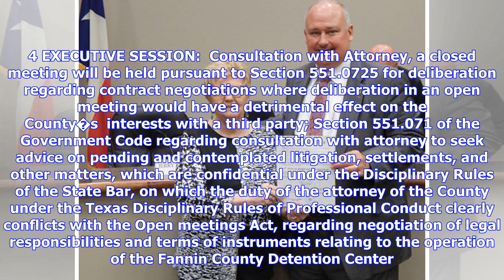Breaking News | Fannin County Commissioners Court special meeting May 2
PUBLIC NOTICE OF MEETING TAKE NOTICE THAT A SPECIAL MEETING OF THE FANNIN COUNTY COMMISSIONERS COURT WILL BE HELD IN THE BONHAM CITY COUNCIL CHAMBERS BONHAM CITY HALL BONHAM, TEXAS Wednesday, May 02, 2018 1:00 PM SPECIFICALLY FOR THE FOLLOWING: 1 Establish Quorum 2 Consideration and Action to approve payment of payroll for May 4, 2018 - County Judge for County Treasurer 3 OPEN MEETING:  Fannin County Detention Center; Discussion and action on the following matters concerning the 432 bed Fannin C...